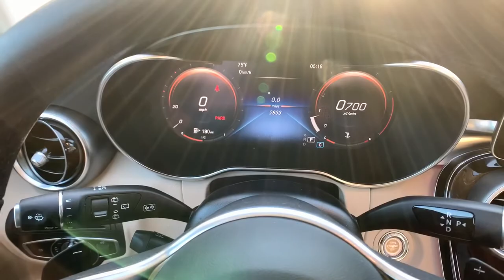2021 Mercedes-Benz GLC Atlanta, Brookhaven, Peachtree City, Newnan, Stockbridge, GA MV270582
New 2021 Mercedes-Benz GLC
Mercedes Benz South Atlanta: Servicing Atlanta Georgia near Brookhaven, Peachtree City, Newnan, Stockbridge, GA
2021 Mercedes-Benz GLC GLC 300 - Stock#: MV270582 - VIN#: W1N0G8EB6MV270582

Mercedes Benz of South Atlanta
3775 Royal South Parkway